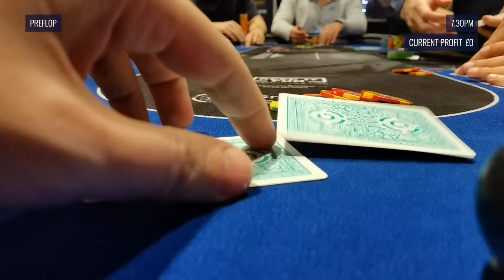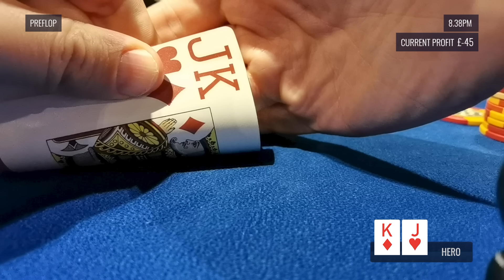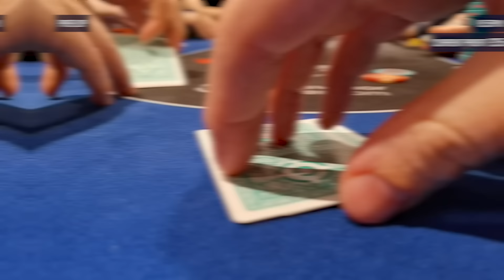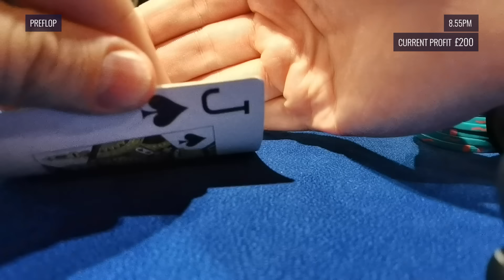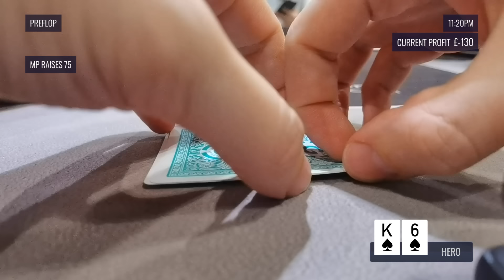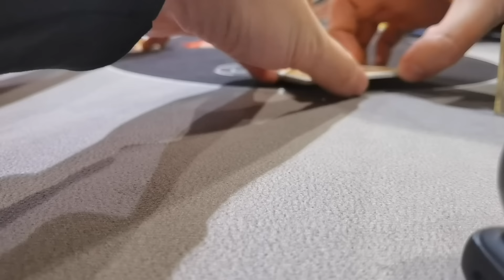Drunk Guy OWNS MY SOUL PLAYING POKER For £6,000!!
In this No Limit Hold Em Poker VLOG I am playing Texas Hold Em at the Victoria Casino in London!

I usually play poker at Hustler Casino in Los Angeles. Hustler Casino is the home of the Hustler Live Stream where players like Phil Ivey, Tom Dwan, Garrett Adelstein, Phill Hellmuth, Mariano, Rampage Poker, Nick Vertucci, Ryan Feldman, Ryusuke, Doug Polk, Matt Berkey, Nik Airball and Mr Beast have played. I am trying to gamble my way to a big chip stack and win lots of cash!